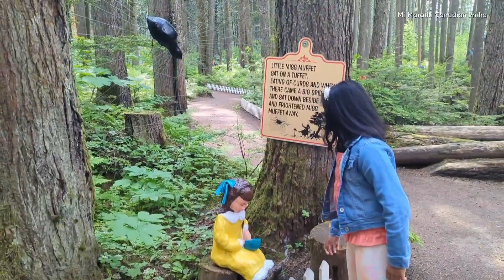Enchanted Forest, Revelstoke BC